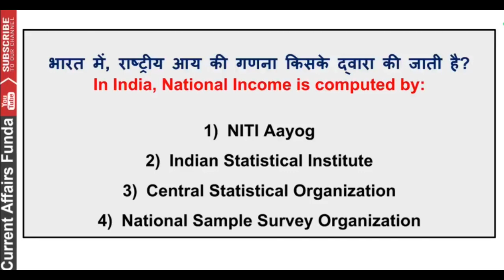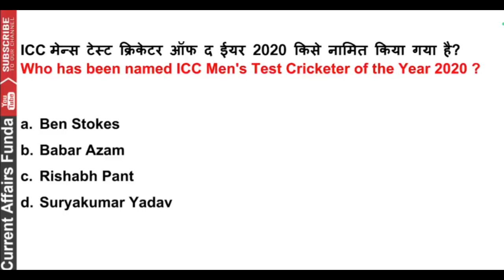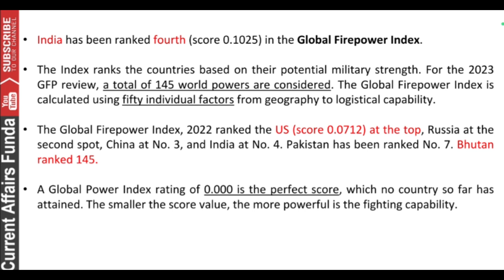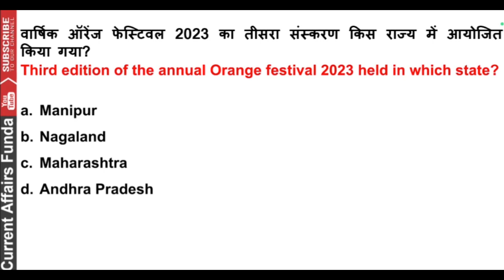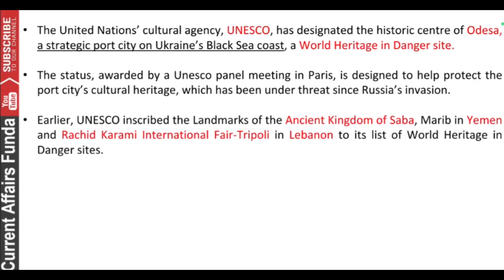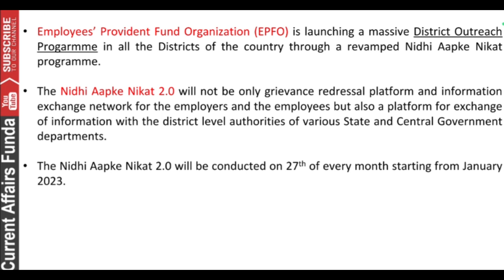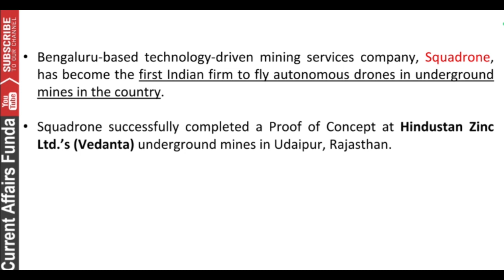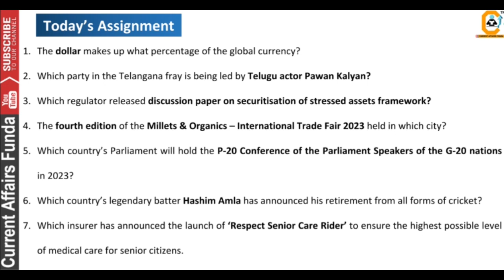28 January 2023 Current Affairs MCQ 28 जनवरी करेंट अफेयर्स प्रश्न Current affairs in हिंदी & Eng